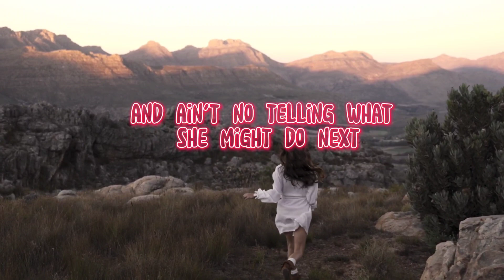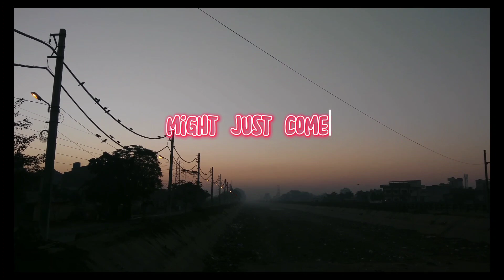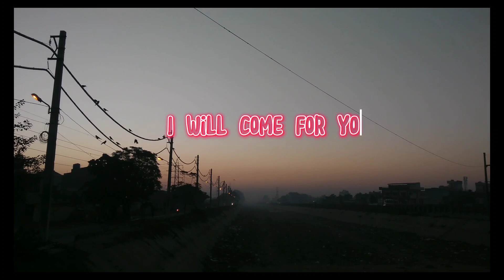Itty Bitty - Henri Werner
Thanks to Neffex, and the talented artist who works with them to provide copyright-free music. This helps us (small content creators) a lot. I am forever grateful to y'all.